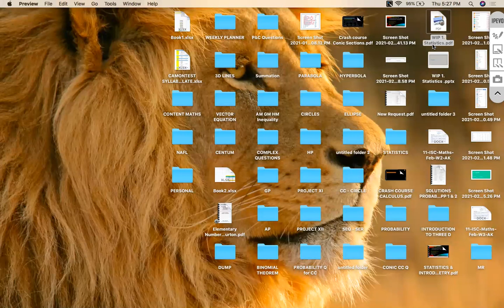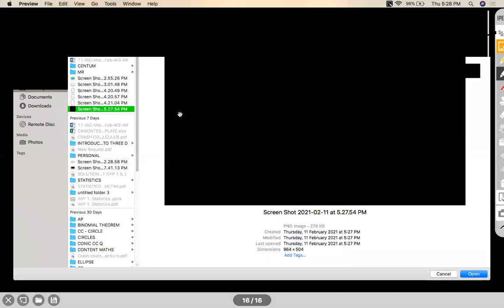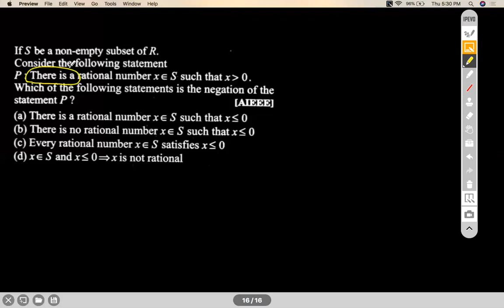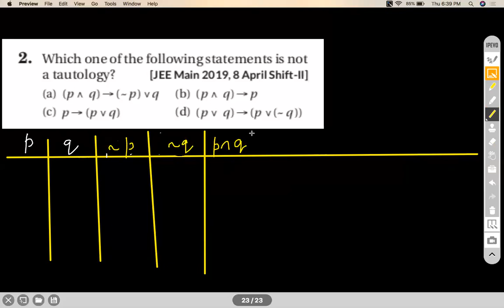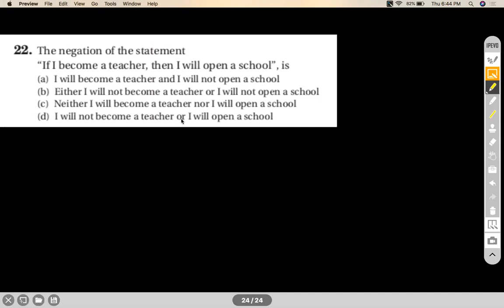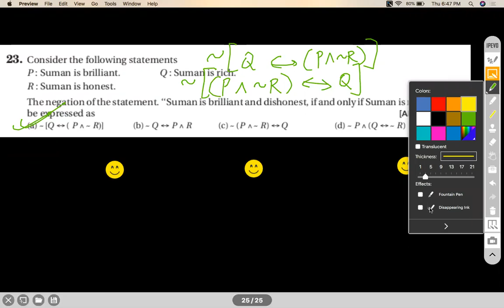MATHEMATICAL REASONING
STATEMENTS
QUANTIFIERS
CONJUNCTIONS
DISJUNCTIONS
IN-THEN STATEMENT
IF AND ONLY IF STATEMENT

Chapter Name: MATHEMATICAL REASONING
Grade: XI
Author: AKHIL KUMAR